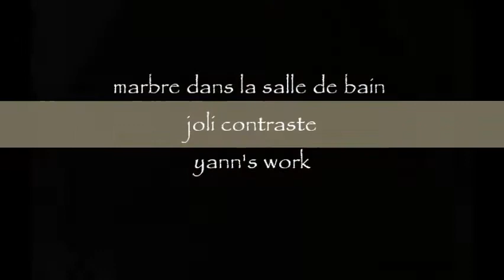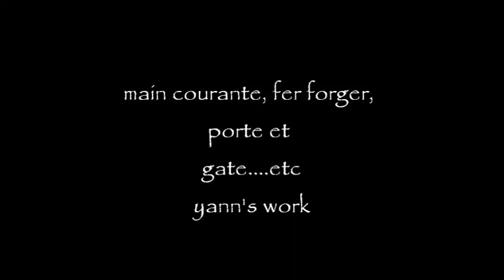yann's work trailer